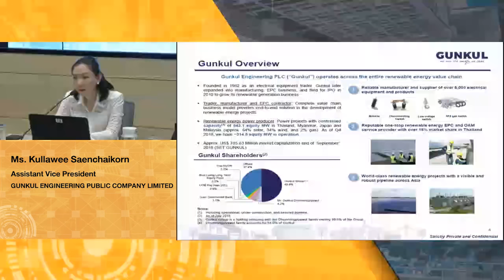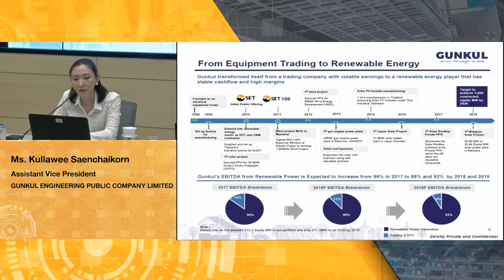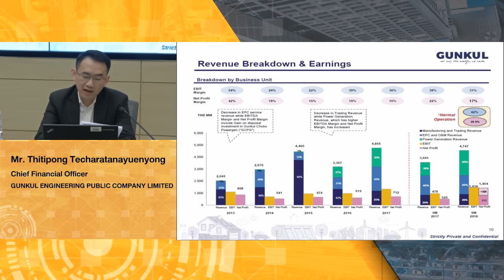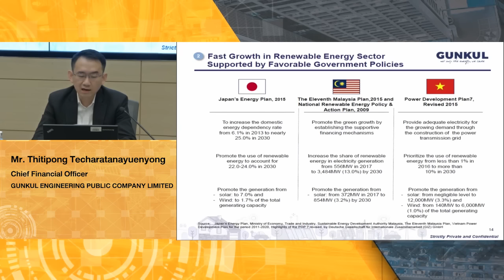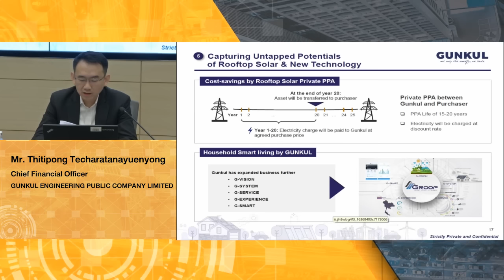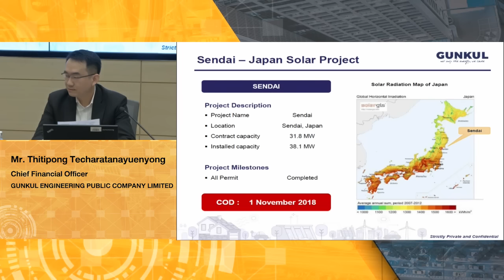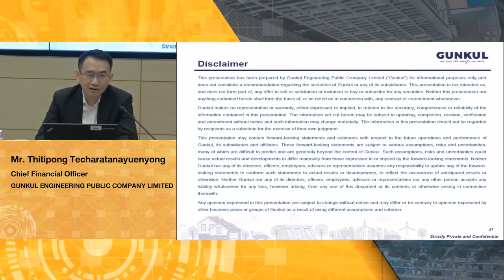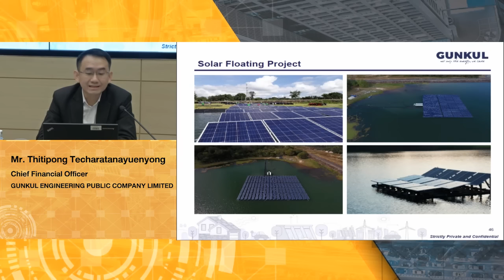SET Digital Roadshow GUNKUL ENGINEERING PUBLIC COMPANY LIMITED : GUNKUL